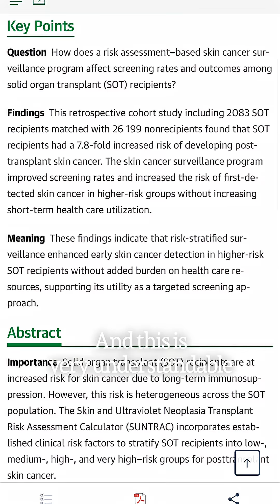800% Higher Cancer Risk? Here’s Why Immune Health Is Non-Negotiable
Why Immune Health Matters More Than You Think

📉 A recent study found that organ transplant patients on immunosuppressive drugs face an almost 800% higher risk of developing skin cancer.

That’s because your immune system is your body’s first line of defense..,, not just against viruses and bacteria, but against cancerous cells too.

🧠 A healthy immune system isn’t just a bonus—it’s essential for long-term health, vitality, and disease prevention.

✔️ Get your vitamin D levels checked
✔️ Support your body with the right nutrients
✔️ Limit processed foods and stress
✔️ Focus on quality sleep and movement

❓Want to know which supplements I recommend to support immune health?

Comment “vitamin” and I’ll send you my top picks from Amazon.